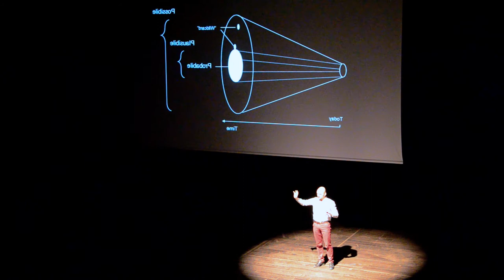I FUTURI SONO NOSTRI E CE LI COLTIVIAMO NOI !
Estratto della Augmented Lecture presentata al Teatro della Meraviglia Festival 2019.

°°° Il tempo passa e il futuro arriva, che lo vogliamo o no. E se non vogliamo essere spiazzati dagli eventi, dobbiamo imparare a prepararci con le giuste strategie. °°°

I futures studies, gli studi di futuro, sono una disciplina sviluppata da poco più di 70 anni, in ambito militare e strategico, hanno lo scopo di esaminare sistematicamente e valutare futuri possibili, probabili, e preferibili. L’esplorazione dei futuri alternativi, a sua volta, ha lo scopo di assistere persone e organizzazioni nello scegliere e creare i futuri più desiderabili; l’ambizione più generale è mantenere o migliorare il benessere dell’umanità e la capacità di auto-sostenersi dello stesso pianeta Terra.
I vantaggi di applicare i metodi propri dei futures studies nelle strategie o nelle politiche pubbliche sta nel coltivare e diffondere un’attitudine pro-attiva e anticipativa (“preparo le condizioni per rendere possibili i futuri più desiderabili”), rispetto al dilagante approccio reattivo (“corro a spegnere l’incendio quando lo vedo”).
I praticanti dei futures studies sono detti “futurist” (in italiano, letteralmente “futuristi”, anche se ciò evoca altre “cose” di inizio 1900), ed esiste più di una associazione internazionale che collega professionisti (Association of Professional Futurists) e accademici (es. World Futures Studies Federation), alcuni governi o grandi istituzioni si appoggiano su centri di ricerca espressamente dedicati agli studi di futuro (es. Australia, Finlandia, Francia). In Italia è stata fondata da poco l’Associazione Italiana dei Futuristi, che mira a far conoscere e riconoscere la figura professionale.
Collegata ai futures studies c’è una “futures literacy” (alfabetizzazione ai futuri) che consiste nella capacità di “usare futuri per influenzare il presente”, riconoscendo i cambiamenti in atto e in arrivo, le discontinuità più rilevanti, esplicitando visioni e prospettive di lungo periodo.
La futures literacy si può insegnare, da una ventina di anni ci sono applicazioni a partire dalle scuole primarie fino al post-laurea, al livello di responsabili di aziende o istituzioni. In Finlandia, la Futures Literacy è stata introdotta nei programmi scolastici della primaria ed è riconosciuta come titolo di laurea e dottorato di ricerca. In Italia le prime esperienze didattiche e educative sono trentine, ad esempio in progetti pilota come “Made in future”, “Anticipare future professioni del turismo di montagna 2030”, “I miei futuri in valle: 2035, in carriera e soddisfatto”, o nei “laboratori di futuro” (Futures Labs), che hanno coinvolto più di 1500 studenti ad oggi.
In Provincia di Trento, una recente applicazione di pubblico interesse è stata nel progetto LIFE FRANCA (Flood Risk Anticipation and Communication in the Alps), sulla comunicazione e anticipazione dei rischi alluvionali, in cui sono stati sviluppati “scenari strategici” al 2040 per aree pilota, e coinvolte oltre 460 persone in “esercizi di futuro”.

Rocco Scolozzi ***
Futurista professionista, docente e formatore in Futures Literacy e Systems Literacy, facilitatore di “esercizi di futuro”. Dottore di ricerca in Ingegneria Ambientale, esperto in Sistemi di Supporto alle Decisioni e Dinamica dei Sistemi (Systems Dynamics). Attualmente, presso il Dipartimento di Sociologia e Ricerca Sociale dell’Università di Trento, collabora alla definizione della Strategia Provinciale per lo Sviluppo Sostenibile e insegna Pensiero Sistemico e Metodi (di Futures studies); insieme al prof. Roberto Poli (UNESCO Chair in Anticipatory Systems) è socio co-fondatore di -skopìa S.r.l. Anticipation Services®, startup dell'Università di Trento.

Giulio Federico Janni ***
Nato a Roma, si è diplomato presso la Scuola di Teatro di Bologna diretta da Alessandra Galante Garrone nel 1994. Come attore ha lavorato, tra gli altri, con Silvia Marchetti, Federico Tiezzi, Alessandro Gassmann, Piero Maccarinelli, Antonio Taglioni, Marco Bernardi, Sandro Mabellini, Pino Quartullo, Walter Pagliaro, Jochen Dehn, Attilio Corsini. Ha lavorato anche all’estero in città quali Hamburg, Sarajevo e Wolfsegg am Hausruck.